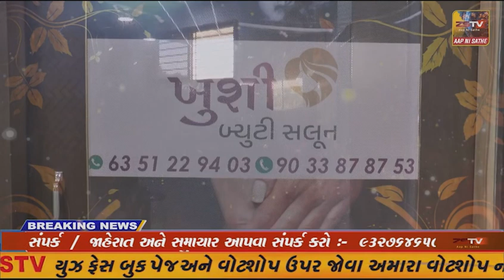જામનગર ના કાલાવડ માર્કેટિંગ યાર્ડ ચાર દિવસ માટે બંધ. માવઠાની આગાહીને લઈને લેવાયો મહત્વનો નિર્ણય..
જામનગર ના કાલાવડ માર્કેટિંગ યાર્ડ ચાર દિવસ માટે બંધ. માવઠાની આગાહીને લઈને લેવાયો મહત્વનો નિર્ણય.. ચેરમેન દ્ધારા ખેડુતો જણસી લઈને ન આવવાં કરાઈ વિનંતી